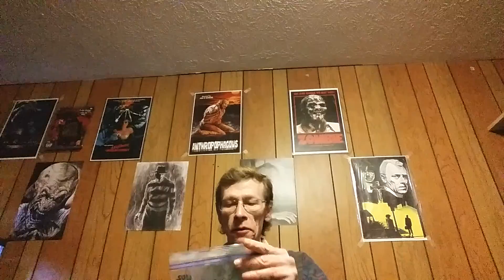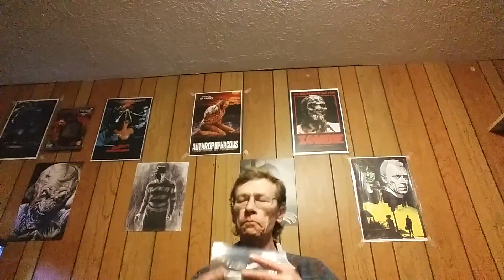GOHAM BEEF JERKY